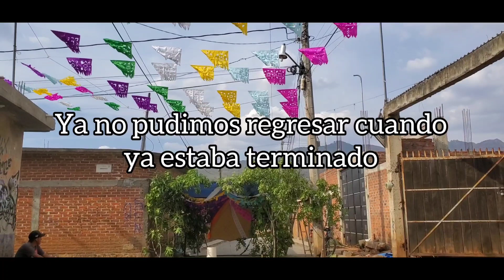🔴Acachuen tsintskua, k'er uanopikua 2023🟣🔵🟡🟢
una de las mas hermosas costumbres de nuestro pueblo la prosecion de resureccion de nuestro señor jesucristo